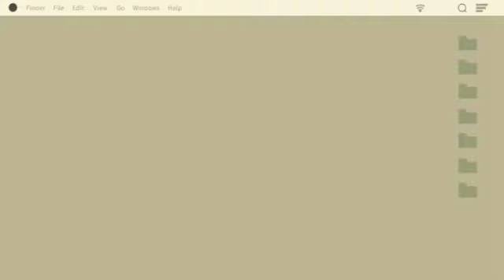How to draw lady and the tramp |disney cartoon | step by step (very easy)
How to draw lady and the tramp | disney cartoon | step by step (very easy) |   | drawing no-07 | easy drawing |  pencil drawing

 how to draw a lady and the tramp by step in this video we are going to learn how to draw a lady and the tramp for beginners.This is quite easy drawing and i am sure all of you are going to enjoy lady and the tramp drawing.